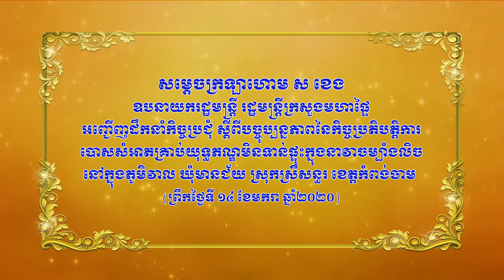សម្តេចក្រឡាហោម ស ខេង ដឹកនាំកិច្ចប្រជុំការបោសសំអាតគ្រាប់យុទ្ធភណ្ឌក្នុងនាវាចម្បាំងនៅខេត្តកំពង់ចាម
សម្ដេចក្រឡាហោម ស ខេង ឧបនាយករដ្ឋមន្ត្រី រដ្ឋមន្ត្រីក្រសួងមហាផ្ទៃ អញ្ជើញដឹកនាំកិច្ចប្រជុំ ស្ដីពី បច្ចុប្បន្នភាពនៃកិច្ចប្រតិបត្តិការបោសសំអាតគ្រាប់យុទ្ធភណ្ឌមិនទាន់ផ្ទុះក្នុងនាវាចម្បាំងលិច ស្ថិតនៅក្នុងភូមិវាល ឃុំមានជ័យ ស្រុកស្រីសន្ធរ ខេត្តកំពង់ចាម ថ្ងៃទី១៤ ខែមករា ឆ្នាំ២០២១។